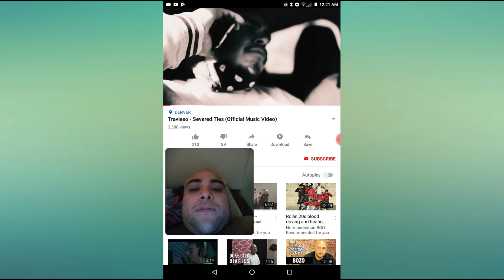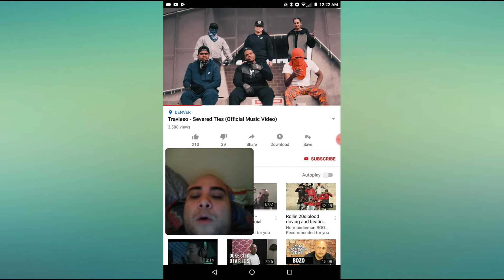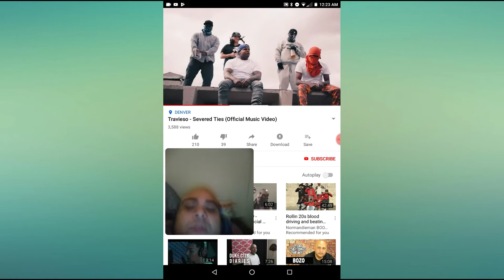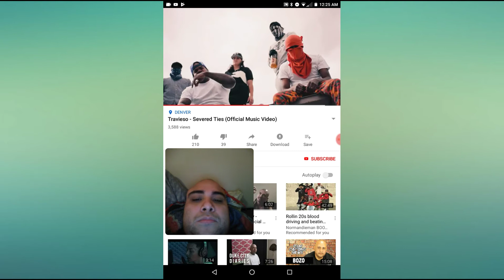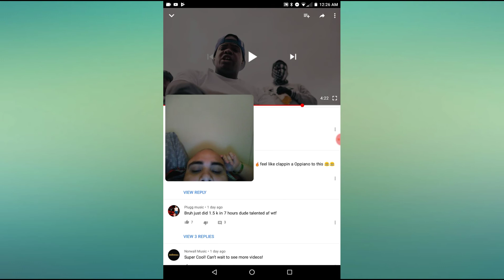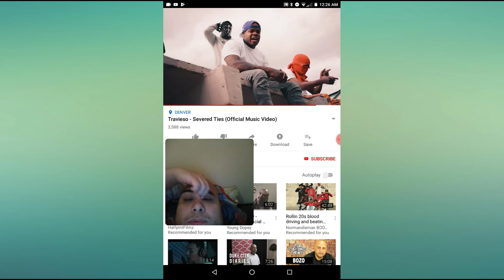Travieso - severed ties reaction he really living that life 👍 But this dope 💯👍⭐